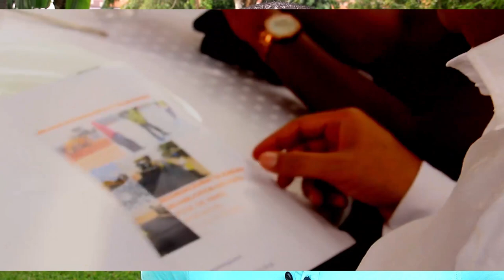Jean Louis Billon reçoit les jeunes internautes de CI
Le ministre Jean Louis Billon a reçu ce samedi 3 Août 2019 à sa résidence, les jeunes internautes, participants au Elown Kiff No Beat Challenge lancé sur les réseaux sociaux par un des artiste du groupe de rap Ivoirien KIFF NO BEAT . Rappelons que ce challenge fut pour les internautes une opportunité pour rencontrer les personnalités qui les inspirent . A ce titre, le ministre JLB a eu le plus grand nombre de sollicitation sur la toile avec 35 challengers enregistrés; la suite en image ...